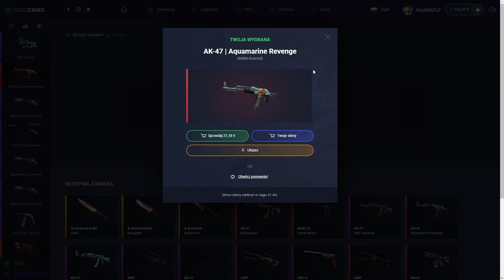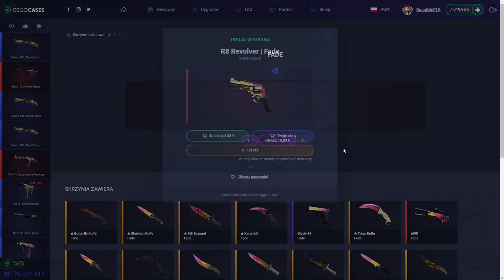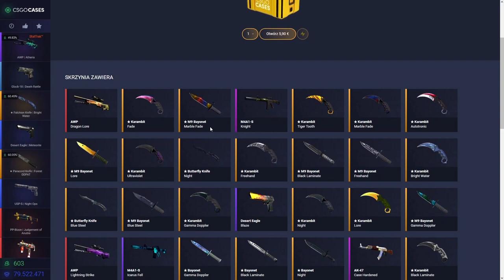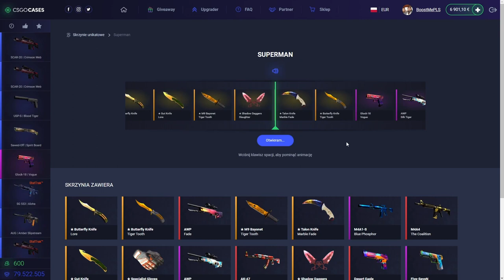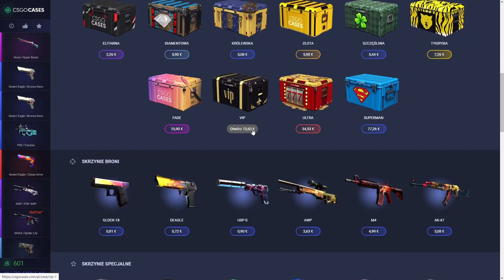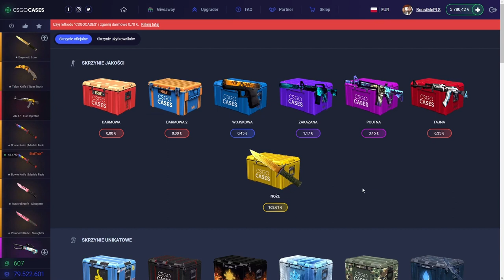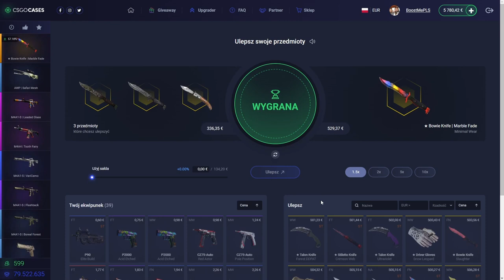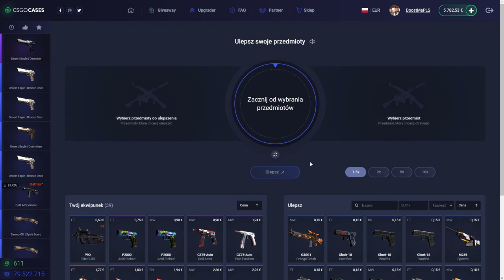CSGOCASES.COM Case opening! *FREE SKINS WITH PROMO CODE*